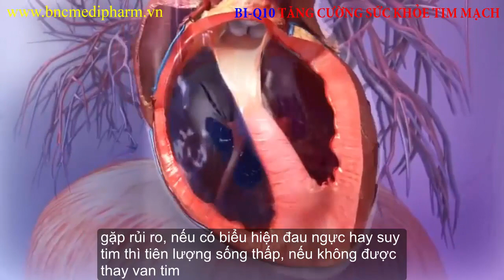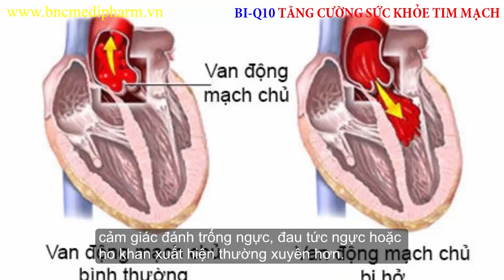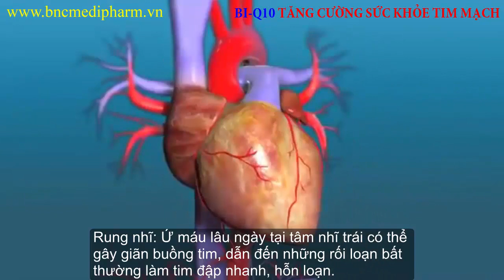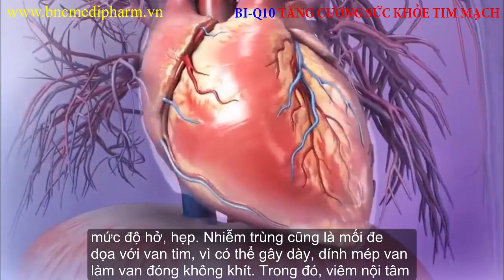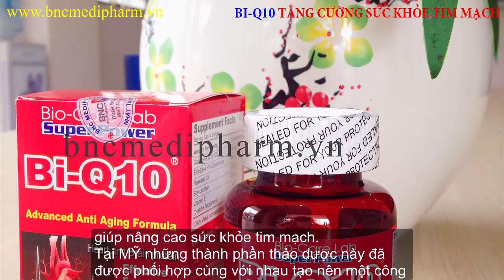Bệnh hở van tim có thật sự nguy hiểm đến tính mạng không?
Hở van tim nhẹ không nguy hiểm, nếu không đi kèm với các triệu chứng khó thở, đau ngực, đánh trống ngực hay hở van trên nền các bệnh tim mạch khác. Trừ van động mạch chủ, cho dù mức độ hở van nhẹ nhất, người bệnh cũng dễ gặp rủi ro, nếu có biểu hiện đau ngực hay suy tim thì tiên lượng sống thấp, nếu không được thay van tim.
Hotline tư vấn: 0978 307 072